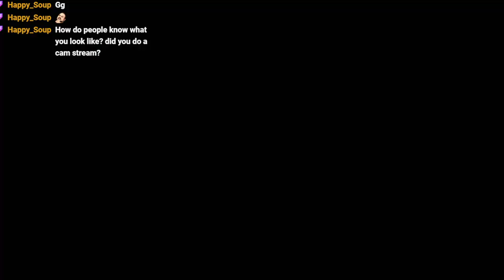Twitch Highlight 11 | Big Team Battle | Halo Infinite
Highlights taken from my twitch live stream catch me live here :)